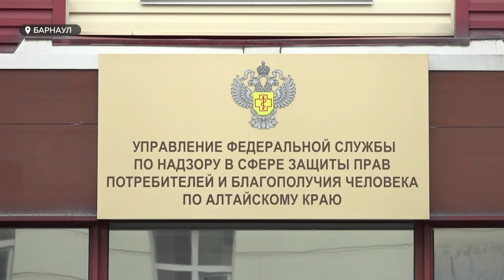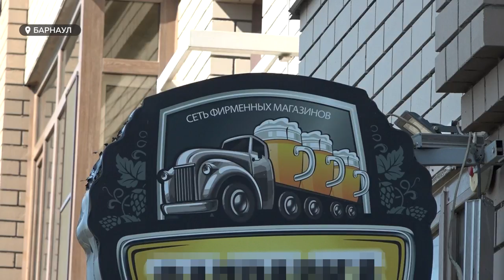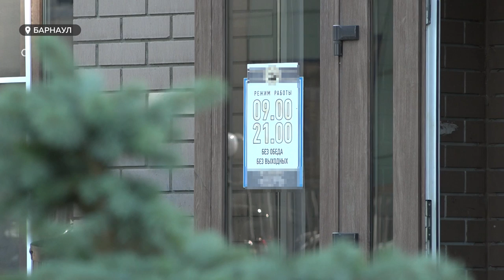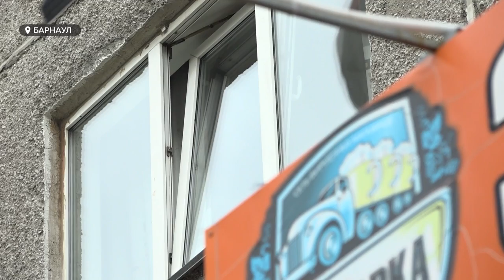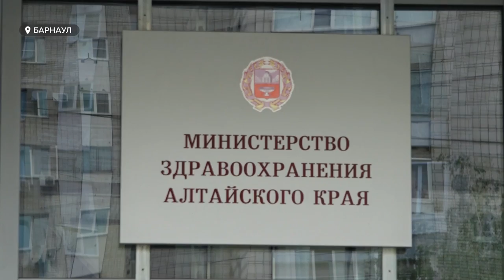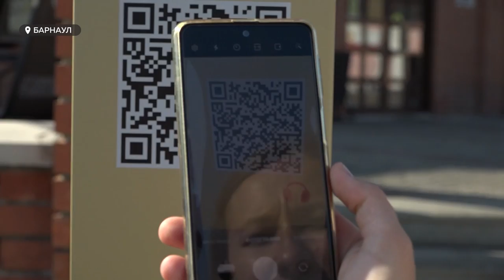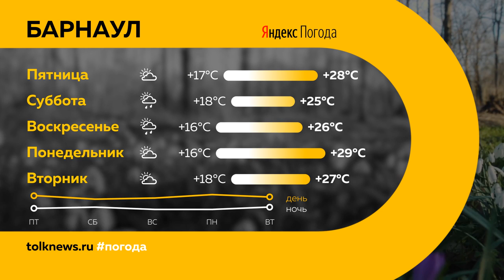«День с Толком». 20.07.2023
Смотрите в выпуске:

00:00 Анонс
00:52 Взрыв газового баллона в Яровом
01:34 Паразиты в Рубцовске
03:04 Борьба с пивными барами
06:52 Юные хоккеисты отправляются в Китай
10:04 Рабочий визит министра здравоохранения Михаила Мурашко
10:55 Тренировка ФСБ
14:17 Голосование за облик парка им. Ленина
15:41 Открытие пешеходного маршрута
18:35 Погода